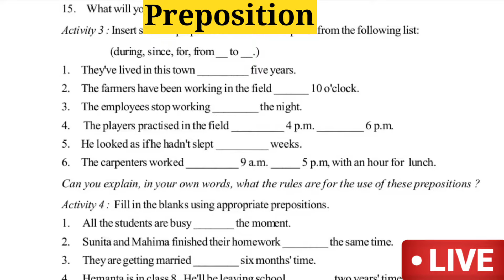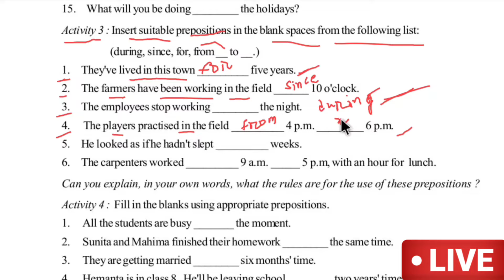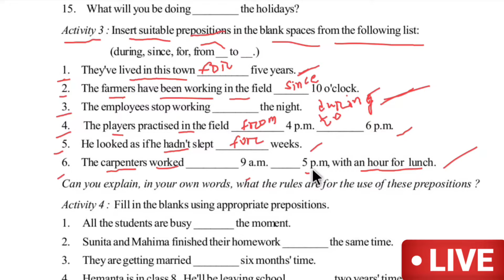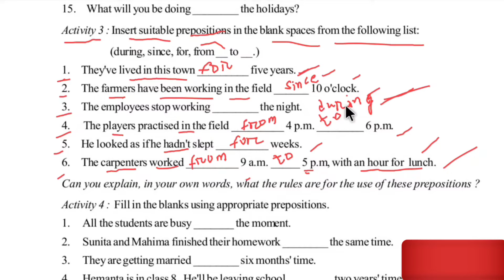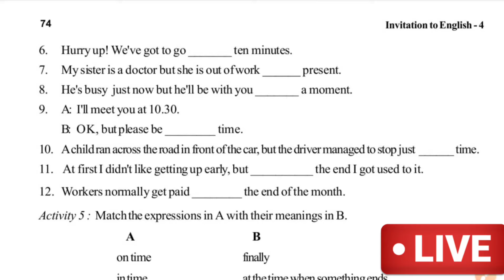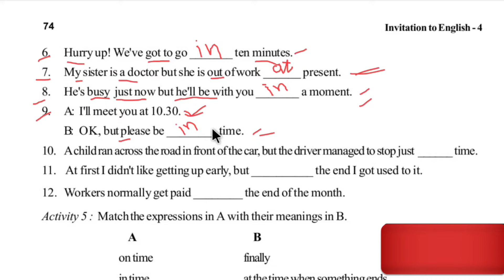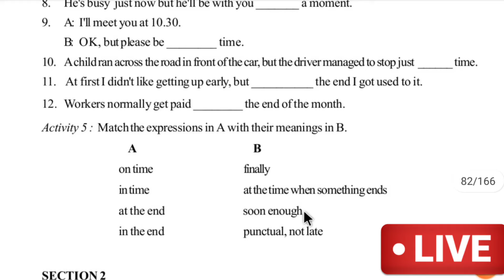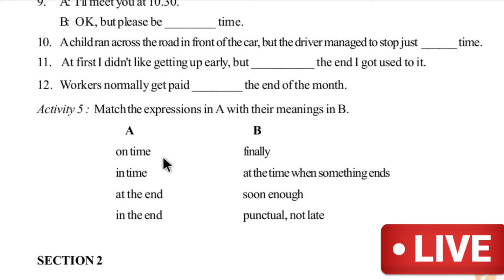Preposition And Phrasal Verb Part 2 | +2 1st Year English Grammar | +2 2nd Year English Grammar